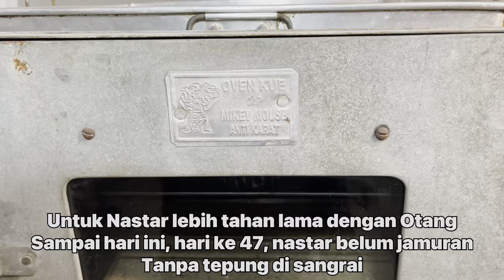Memaximalkan Oven Tangkring Dan Oven Gas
Pasir dalam Otang

Hi Semua, banyak dari kalian yang bertanya tanya kenapa ada pasir dalam Otang saya, berikut penjelasannya:

1. Menstabilkan suhu Otang
Ketika kita sering buka tutup pintu Otang, suhu dalam oven sering turun secara drastis, tetapi dengsn adanya pasir yang menampung panas dalsm oven, suhu dapat naik kembali dengan cepat, sehingga suhu dalam Otang tetap stabil.

2. Penghantar panas
Pasir juga berfungsi sebagai penghantar panas, sehingga panas dalam Otang lebih merata.

Cara menggunakan pasir
Pasir di cuci bersih dengan sedikit sabun.
Bilas terus hingga airnya bening
Keringkan dengan cara di jemur atau di oven dengan suhu tinggi selama 1 jam

Masa guna pasir
Selamanya
Biarkan pasir menjadi bagian dari oven

Kesimpulan
Dengan pasir dalam Otang, suhu Otang lebih stabil, kue matang dengan sempurna, nastar lrbih cepat golden brown dengan merata.
Bila memanggang bolu, bagian atas bolu lebih kering dan rasa kue lebih enak karena matang sempurna dengan suhu yang stabil.
Untuk memastikan suhu yang ada, penggunaan termometer oven sangat berarti untuk oven Tangkring